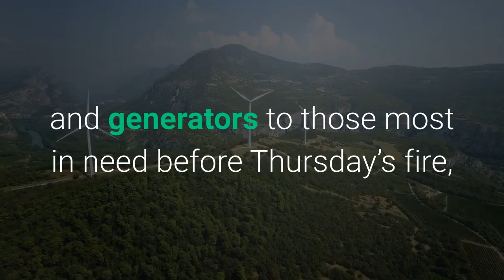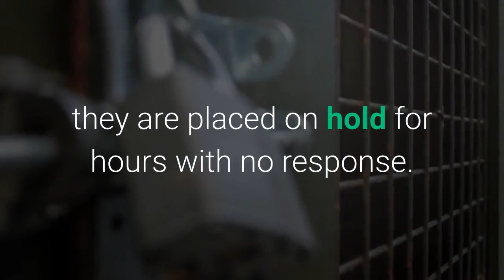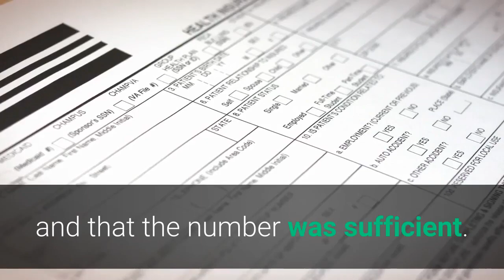'This has turned into chaos' Large fire at Puerto Rico's main substation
SAN JUAN, Puerto Rico – A private company that took over power transmission and distribution in Puerto Rico this month has struggled with widespread outages and growing anger as it scrambled Thursday to control a large fire at a main substation that left tens of thousands in the dark. Officials say outages had affected more than 1 million customers so far this month, notwithstanding those affected by the explosion and fire at the substation in the capital of San Juan. Several mayors had declared a state of emergency as they distributed ice and generators to those most in need before Thursday’s fire, whose cause was under investigation. Luma Energy, which took over the transmission and distribution system of Puerto Rico’s Electric Power Authority on June 1, said on Twitter that the outage caused by the fire would take all night to resolve."Currently 400,000 clients are still without service," Luma Energy tweeted late Thursday. "The problem has been isolated and restoration has begun, but it will take overnight to restore service."Many in Puerto Rico had hoped for a quick improvement in service when the company took over, but clients complain it has gotten even worse in Luma’s first few days of operations – with problems complicated by heavy rains this week followed by the explosion.“This has turned into chaos,” said Javier Jiménez, mayor of the western town of San Sebastián, which had established its own brigade of workers to make repairs after Hurricane Maria largely destroyed the U. S. territory’s electrical grid in 2017, leaving some people without electricity for nearly a year. Jiménez said he was forced to activate that brigade once again this week because Luma told him it did not have enough manpower to restore electricity to the more than 1,000 families left in the dark over the weekend in his town.“I could not believe it,” he said. “A company that has been here just days...”Jiménez also noted that Puerto Ricans have complained that when they call the company, they are placed on hold for hours with no response. A Luma spokeswoman did not return a message for comment, while a company representative, José Pérez, told local radio stations that the outages could be acts of sabotage or instances of too many people using the system at one time. Then on Thursday afternoon, Luma reported that its website became the target of a cyberattack, saying that the 2 million hits per second it was receiving was preventing customers from accessing the site. Government officials have urged patience, noting that Luma inherited thousands of outages and only just took over a system running on rickety infrastructure, much of it patched together after Hurricane Maria. In early June, Luma CEO Wayne Stensby told reporters that the company had more than 350 line workers and that the number was sufficient.